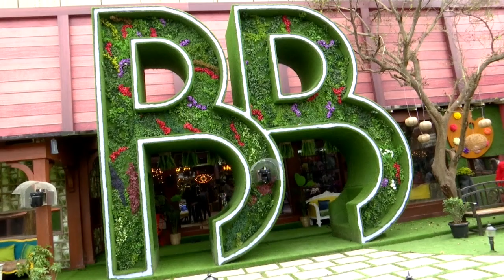Bigg Boss 13 में कशमीर को लेकर शुरु हुई CONTROVERY, Asim - Paras के बीच हुआ झगड़ा